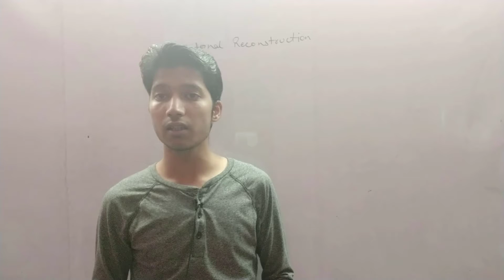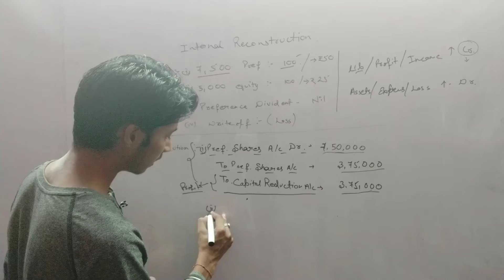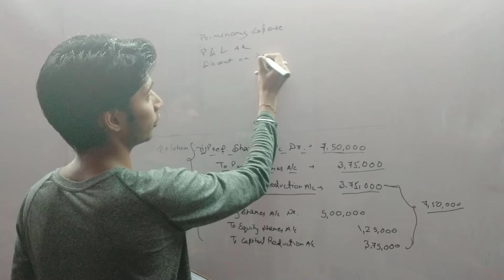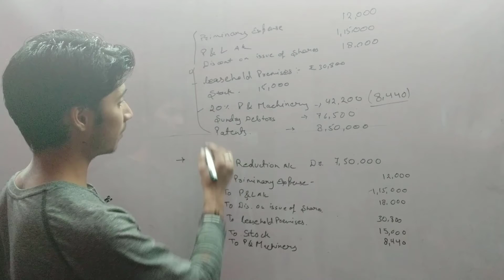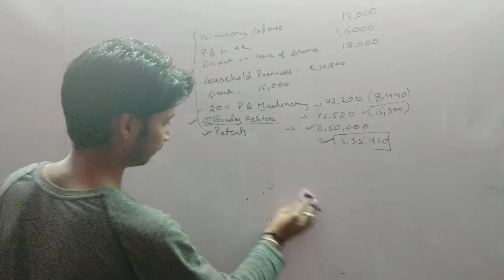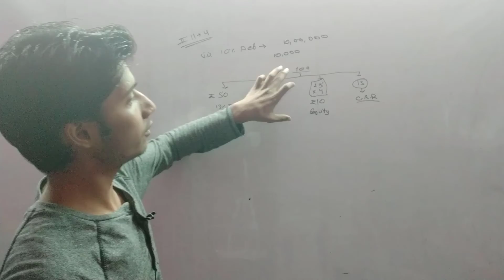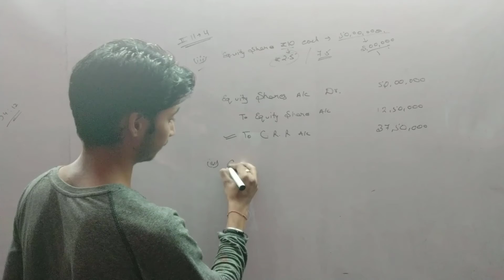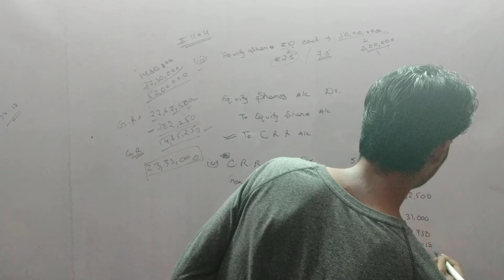Internal reconstruction illustration no. 3 and 4 by SHUBAHM JAIN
b.com hons 2nd year internal reconstruction illustration no. 3 and 4 by SHUBAHM JAIN